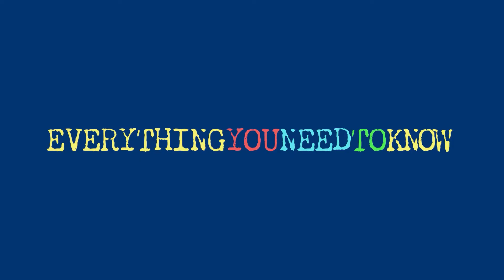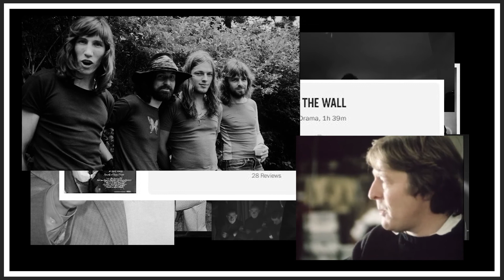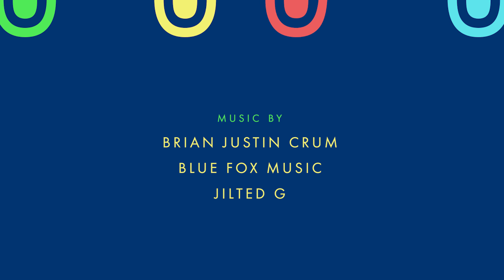Everything You Need To Know About Pink Floyd: The Wall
In honor of Pink Floyd: The Wall's 40th Anniversary, here is everything you need to know.